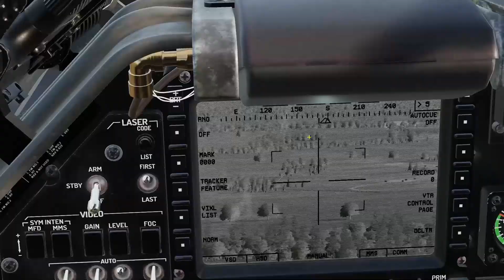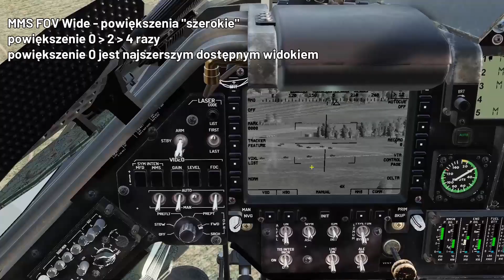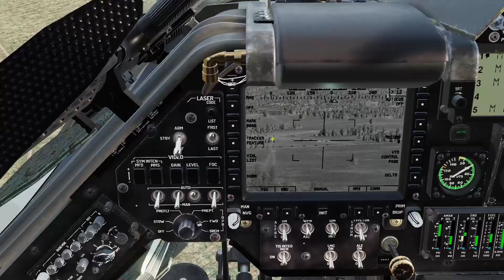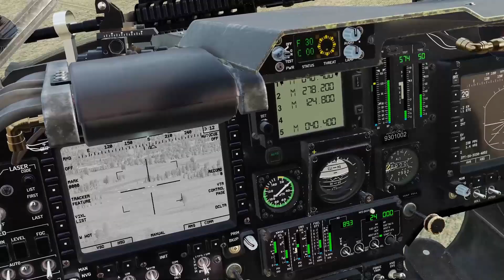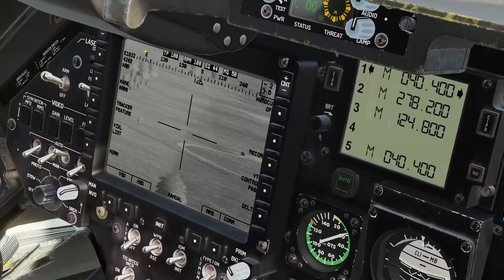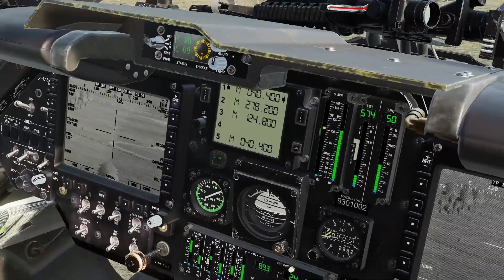DCS: OH-58D - MMS część 1 (funkcjonalność oraz tryb FWD)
MMS to kamera zamontowana na szczycie rotora i służy do wyszukiwania celów i ich desygnacji dla uzbrojenia.
W tym filmie omówię funkcjonalność MMS oraz tryb FWD, gdzie głowicę można ustawić tak, aby patrzyła ciągle do przodu.
Tryb PREPT omówiony jest w osobnym filmie: ...

Rozdziały:
0:00 - wstęp
1:20 - główne podtryby
3:36 - wskaźniki przesunięcia
4:09 - powiększenie
5:15 - obrazowanie
6:13 - point track
7:29 - laser
7:54 - wybór kodu lasera
8:29 - zmiana kodu lasera
9:21 - obsługa przez pilota

Skróty klawiaturowe:
   1 - siedzenie pilota
   2 - siedzenie kopilota
   Display Select Switch Up - strona MMS
   MMS Line of Sight Slew Left/Right/Up/Down - przesuwanie MMS
   MMS Manual/Slave Mode - zmiana trybu MMS
   MMS FOV Wide - powiększenia "szerokie"
   MMS FOV Narrow - powiększenia "wąskie"
   MMS Sensor Select TV/TIS - zmiana obrazowania
   MMS Point-Track - tryb śledzenia
   Fire Laser - używanie lasera

(umieścić w folderze C \ users \ twój user \ folder dcs \ missions)